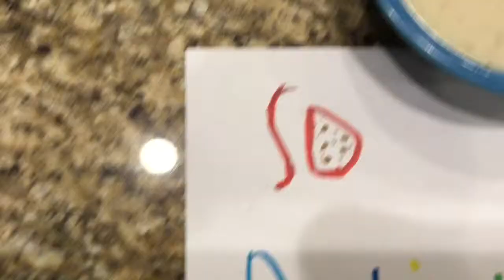So Delicious E2 - Homemade Chicken Velvet Soup